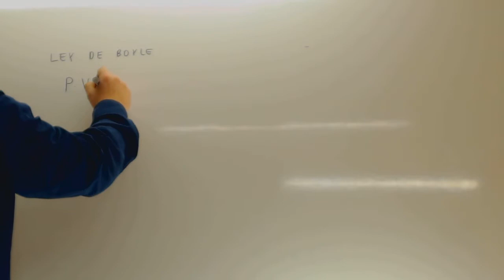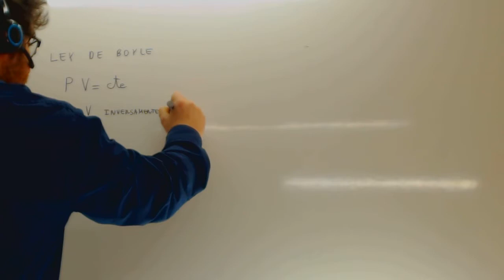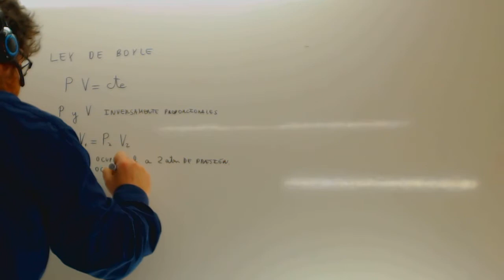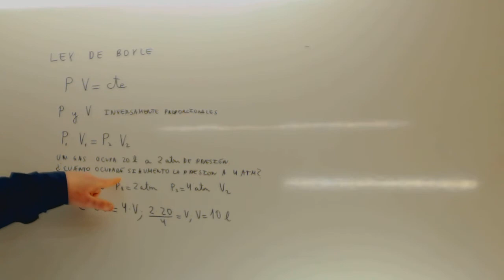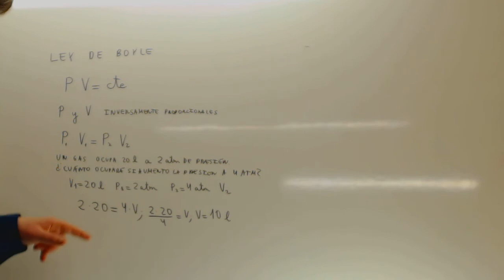Leyes de los gases Ley de Boyle Quimica Academia Usero Estepona